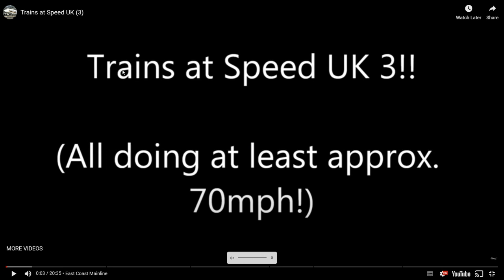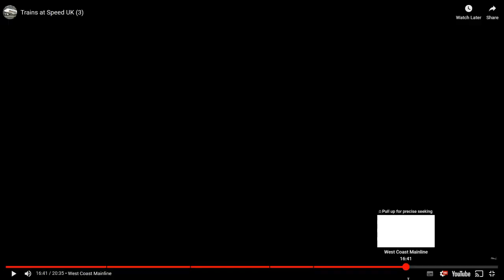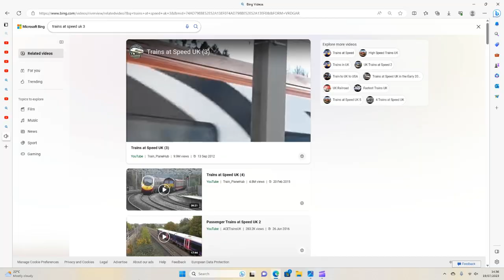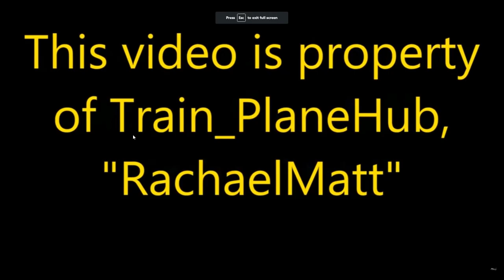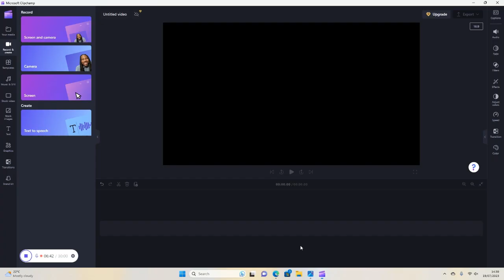watching trains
this video makes you dance not so hard but easy